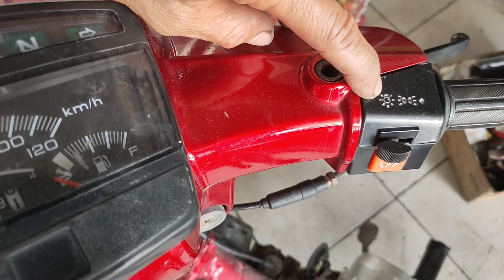Cơ bản hệ thống điện Honda chi tiết rõ ràng